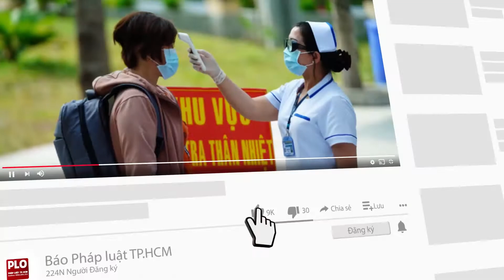Lý do Bộ Công an bắt giam 2 lãnh đạo tỉnh và 3 lãnh đạo sở ở Bình Thuận - PLO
Theo nguồn tin của PLO, C01 Bộ Công an tiếp tục triệu tập một số người liên quan để mở rộng điều tra vụ án.